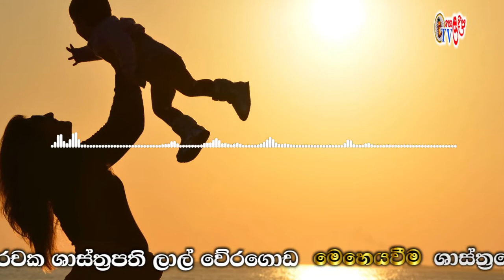Lal Weragoda Adaraye Ulpatha Wu Amma Victor Premakeerthi De Alwis ආදරයේ උල්පත වූ අම්මා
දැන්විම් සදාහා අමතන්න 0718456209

අපි උත්සාහා කරන්නේ ආයතනයක් ලෙස නියම යථාර්ථය ඉදිරිපත් කරන්න.ඔබටත්  මත වාද තිබේ නම් මෙය විවේචනය කිරීමට අපව අමතන්න අපි සූදානම් මෙවැනිම වැඩසටහන් සිදු කරන්නට.

මෙහි  සියලුම අයිතීන් හෙළ දීප ටීවී ආයතනය සතු වන අතර අනවසරයෙන්   උපුටා ගැනීම සපුරා තහනම්
වන. අතර නීති මගින් පවා කටයුතු කිරීමට සිදුවෙයි. එම නිසා කිසිවක්  අනවසරෙන් උපුටා නොගන්නා ලෙස දන්වා සිටිමි.

01 Heladeepa tv කැමරා කරනය සිදු කරන චන්ද පෙරේරා මහතාගේ උපන් දිනය නිමිත්තෙන් සිදු කරන ලද බෝධී පුජාව

03Lal Weragoda Mihi Mandale Anduru Kuse Nanda Malini මිහි මඬලේ අඳුරු කුසේ දිය උල්පත අම්මා heladeepatv

04 Ra pal rakina kurahan pahena ❤❤එක දවසකට විතරක් සමරන අාදරය අැත්තද? සුන්දරද? Lal Weragoda Heladeepa TV

05 Lal Weragoda Adaraye Ulpatha Wu Amma Victor Premakeerthi De Alwis ආදරයේ උල්පත වූ අම්මා heladeepa tv

08 Deegala Piyadassi Himi Seth kavi KAVI BANA උතුම් ආශිර්වාද සෙත් කවි අඹ තේල් පහන් පුජාව

09 Madawala Upali Thero Rathmalkanda Vipassana Meditation center Ella,Sri Lanka භාවනාව 2|3

 12 Akshi Roga|sinhala Health Tips පෙනීම දුර්වලද සුද මතු වෙලා ඒ ඇස් රෝග

13 Madawala Upali Thero Rathmalkanda Vipassana Meditation center Ella,Sri Lanka භාවනාව

15 Rathana Sutraya corona වසංගතය සඳහා උදේ සවස ඔබ ශ්‍රවණය කළ යුතු උතුම් සූත්‍ර දේශනාව.heladeepa tv

25 Maithree Bawanawa මෛත්‍රී භාවනාව මානසික සුවය උදාකර උදාකරගැනීම සඳහා උදේ හවස මෙත් වඩමු heladeepa tv

29 Rathana Sutraya corona වසංගතය සඳහා උදේ සවස ඔබ ශ්‍රවණය කළ යුතු උතුම් සූත්‍ර දේශනාව.heladeepa tv

වැඩසටහන් ඉදිරිපත් කරන්නේ